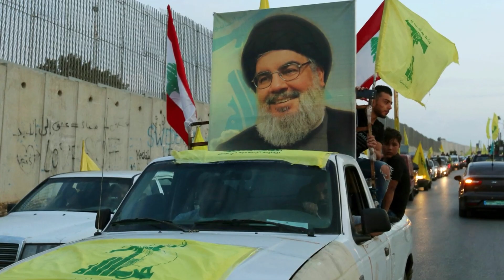CUFI Weekly: By Funding Lebanese Armed Forces, America Funds Terrorism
Last week, a proposed measure was brought to the House floor that, if passed, would halt American funding of the Lebanese Armed Forces which is often allied with the terrorist group, Hezbollah. Unfortunately, the measure failed.

In this episode of the CUFI Weekly, learn how American funding of Hezbollah via the LAF affects Israeli citizens and why Americans should be outraged.

Featuring Kasim Hafeez, this news and issue analysis online show, dedicated to keeping Christian Zionists informed about important issues and events in the Middle East, is now airing on YouTube.